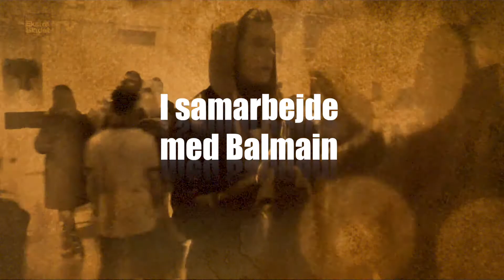Walking H&M Dead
Var jeg den eneste, der fik de her associationer, da jeg så billeder fra åbningen af H&M's Balmain-kollektion?

Billedcredit: Ekstrabladet.dk
Musikcredit: Intro - AMC's The Walking Dead